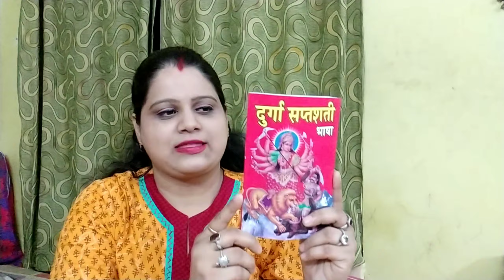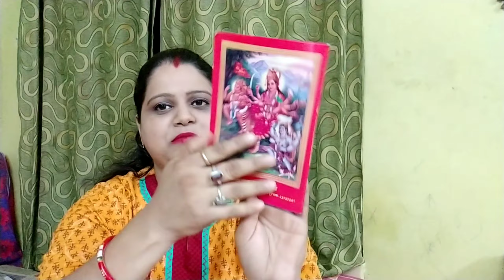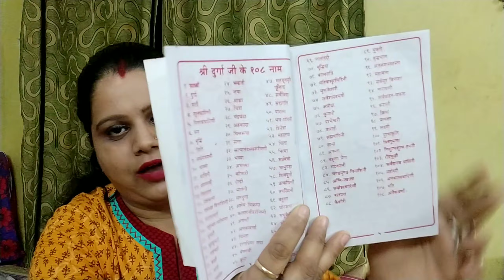Durga Saptshati Path/Durga Sapth shati path Vidhi/Durga Saptshati paath kaise Kare? durga mantra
आप सबी को नवरात्रि महोत्सव की बहुत बहुत बधाई और आज मै आप logo ko Durga saptsati ke path ki importence batungi taki HM Sabi ki wishes Puri ho ske es navratri Mai ...to pura video jarur dekhe
 दुर्गा सप्त्तशती पाठ की महिमा
नवरात्रि की पूजा

Glad you found me &my videos on my  YouTube channel.a big virtual hug to all of you and welcome to the family of indian vlogger rekha

 feedback me suggest me to what kind of topic  do you want .A big thanks for subscribing  & supporting us.we will always try to bring something new for all of you.thanks alots again n god bless...🙏

links of some other intresting video of my channel

IndianvloggerRekha

thanking you...take care stay safe
indian vlogger rekha